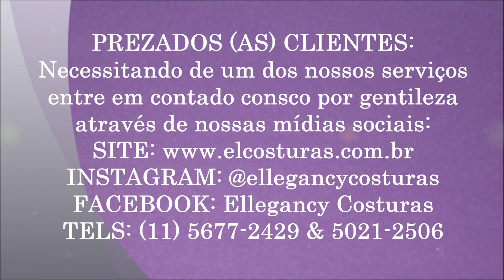Quanto tempo investir em Marketing e qual o valor para investir em Marketing ? Dúvidas da seguidora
Quem tiver alguma dúvida, quiser nos perguntar e se conseguirmos responder será um prazer imenso. Esperamos que goste do vídeo deixe o seu like por gentileza e um forte abraço.